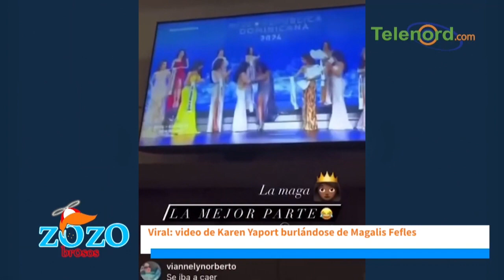Magali Febles tiene un hambre de brillar cuando debe ponerse en su puesto